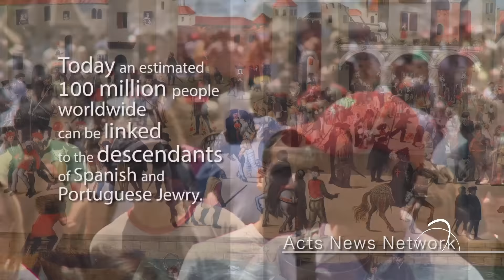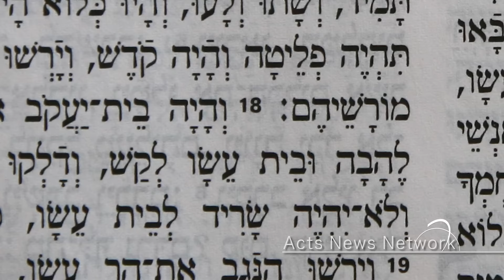100 million may unknowingly have Jewish roots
Studies indicate that an estimated 100 million people worldwide are Bnei Anusim – descendants of Spanish and Portuguese Jewry stripped of their Jewish identity during the Spanish Inquisition.  Today 10 million Bnei Anusim identify as Jewish, and an estimated 1.5 million could consider moving to Israel one day. Want to watch inspiring God-stories from around the globe?